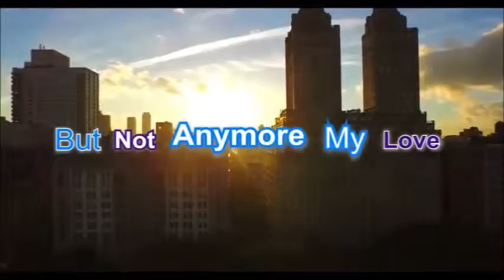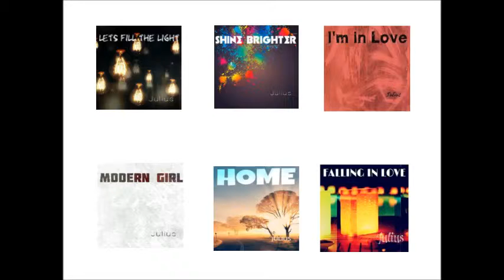Julius - "Falling In Love" (Lyric Video) (NEW SONG)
My New Track Single ...!!! Hope you guys like it .share with your friends and Don't forget to listen to my other songs on official soundcloud me on facebook,soundcloud,youtube,spotify..Stayed Tuned Awsome Stuffs coming soon c u guys in my next video.
Links will be here soon

Lyrics:

Words You Left Me Behind
Are Hanging In My Heart
Feeling Surrounded Baby
Filling All Around
I Was Once Scared Of Dark
But Not Anymore My Love
Because Iam Staying Here
With Your Feelings In My Heart

Iam Just Falling In Love Baby
There may be Possibility
Bettween Me And U
U And Me
U And Me

I Got U're Text Lately In My Studio
Which Made Me "hellolodio"
Cause I Never been Like This Before
I Think Its Never To Late To Say to You
The thinks I Wanna Share With You
Iam Just waiting For The Time

U And Me
U And Me